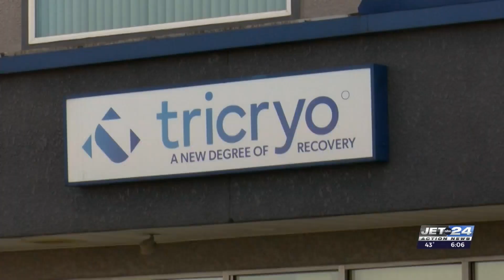Erie's newest wellness center shows off services to try at grand opening